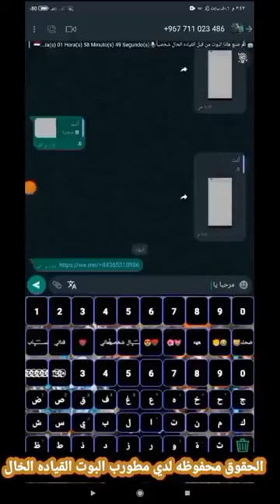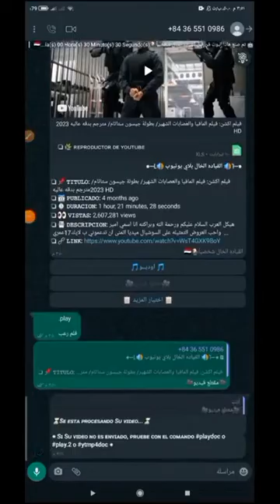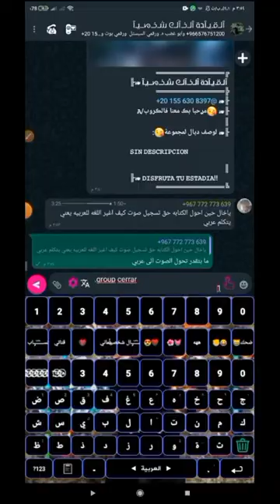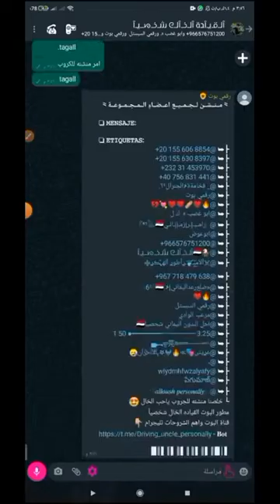بوت واتساب اصنع بوت واتساب حمل افلامك المفضله من واتساب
سبحان الله والحمد لله والله واكبر
لا اله الا الله ولا قوة الا بالله

شرحنا اليوم عن كيفية استخدام بوت واتساب

رابط تحميل البوت واتساب 👇🏼

شاهد كيف يمكنك صناعة التطبيقات من الصفر واضافة موسيقى الى التطبيق الذي قمت بصناعته ☟

شروحات تطبيقات
صناعة تطبيقات
تعديل تطبيقات
صناعة العاب
تهكير التطبيقات
شروحات احترافيه
شروحات تصميم
شروحات تطبيقات
شروحات تهكير حسابات
شروحات منصات
شروحات استضافاتا
دورات تعليميه
دورات برمجيه
صنع العاب
تطوير تطبيقات
تطوير برامج
صنع برامج مهكره
صنع تطبيقات فرمته
صنع تطبيقات تصميم
صنع تطبيقات موسيقى
صنع تطبيقات اذكار
تطبيقات اعلاميه
تطبيقات منوعه
تطبيقات فتشوب
صنع التطبيقات
صنع احترافيه
صنع الاحتراف
صنع اكواد
صنع التطبيقات
مع تطبيق سكتشوير يمكنك صناعة المستحيل SketchwarePro🌿
سكتشوير بـ العربي SketchwarePro
بوت واتساب
واتساب بوت
بوتات واتساب
واتساب بوتات
بوتات عالميه واحترافيه
عالم تليجرام واستخدام تليجرام

فضلاً الاشتراك وتفعيل زر الجرس 🔔 لكي يصلك. كل جديد